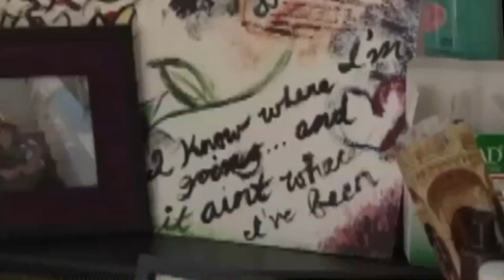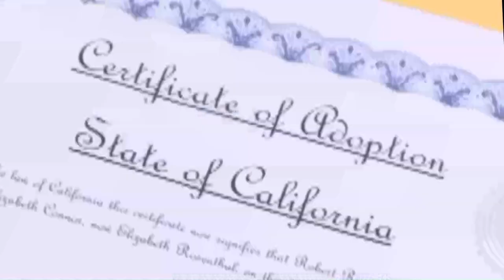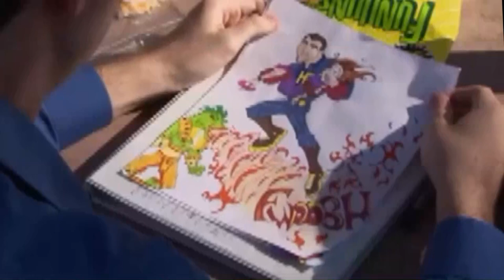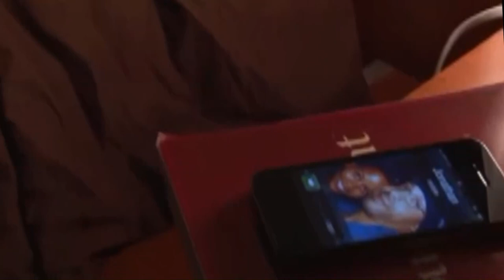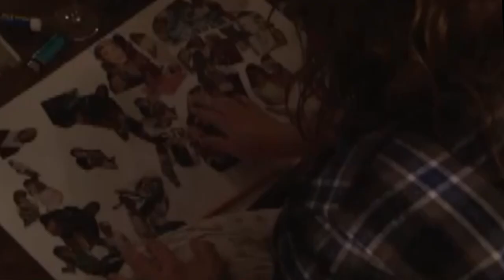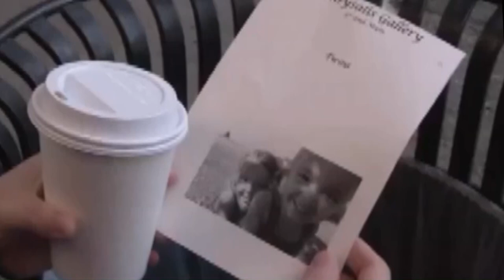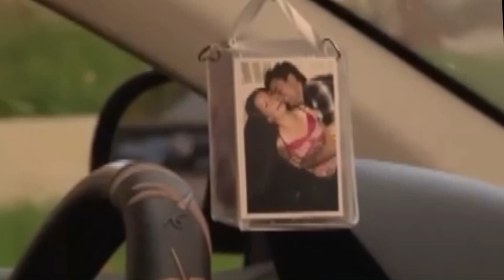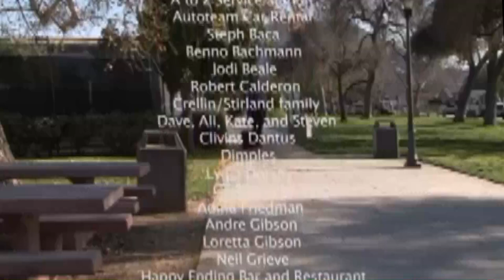Falling 2008 Full Movie English - Richard Dutcher, Virginia Reece, Maria Eberline